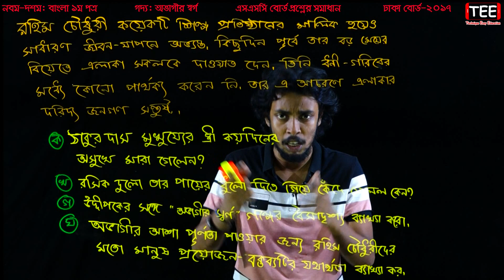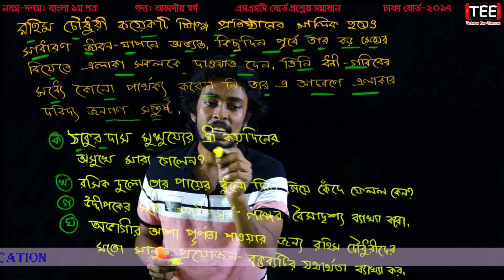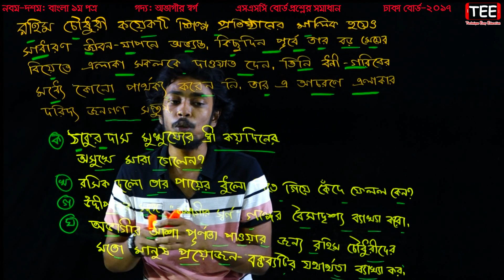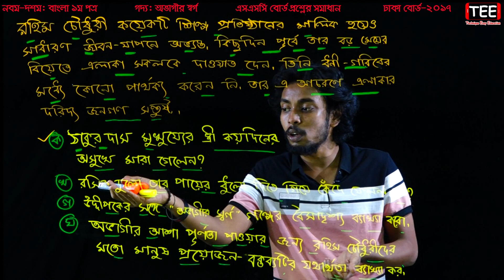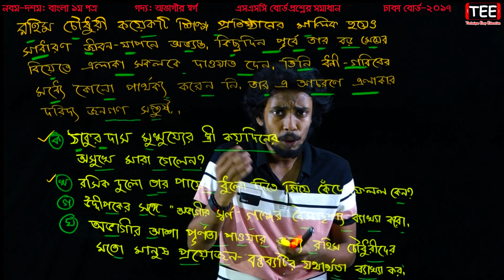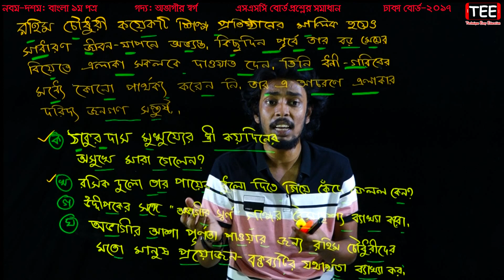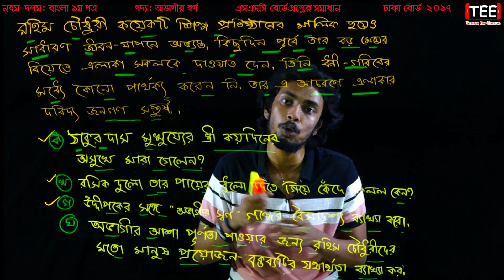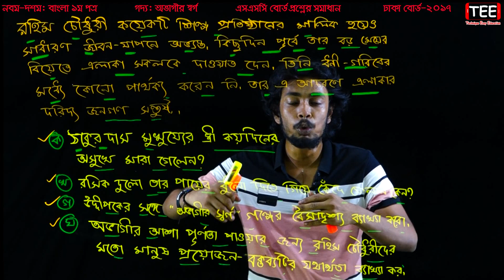অভাগীর স্বর্গ || SSC Bangla Board Question || Dhaka Board 2017 || Golpo Ovagir Sorgo Board Question